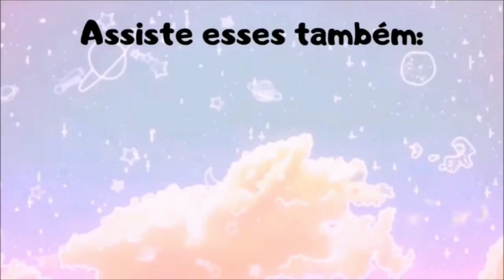Uma carimbada super rápida